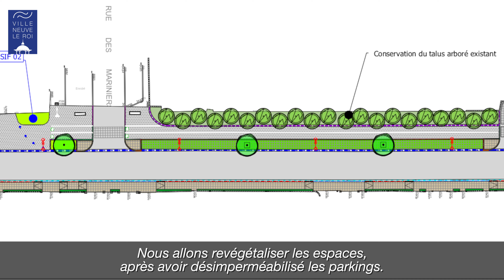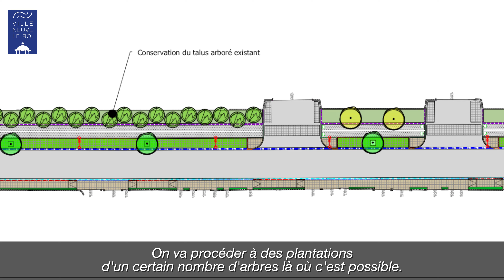[TRAVAUX RUE RAOUL-DELATTRE] Début du chantier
A partir du 2 mai, et pendant 6 mois, la rue va être reprise entièrement. Rehaussement de la chaussée, désimperméabilisation de la voirie en prévention des inondations, plantation d'arbres, enfouissement des réseaux... Le point avec le Maire, Didier Gonzales.